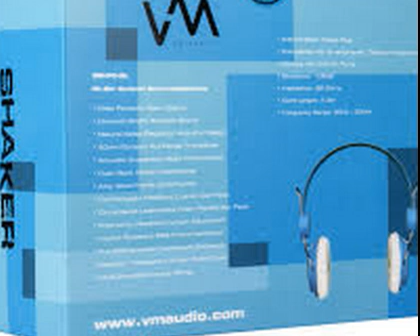New VM Audio SRHP5 Stereo MP3 iPhone iPod On Ear DJ Headphones Monitor Blue